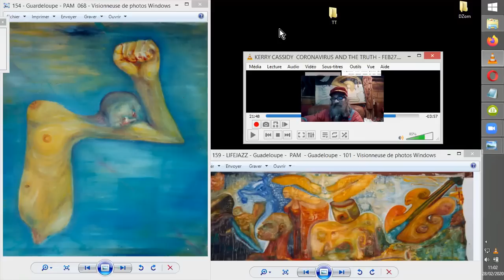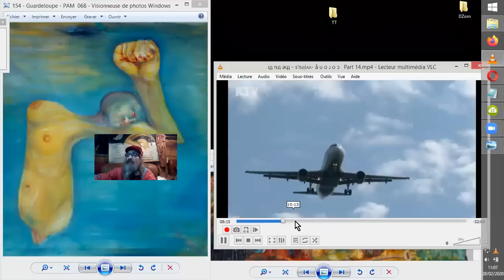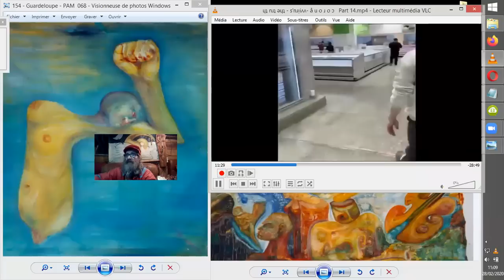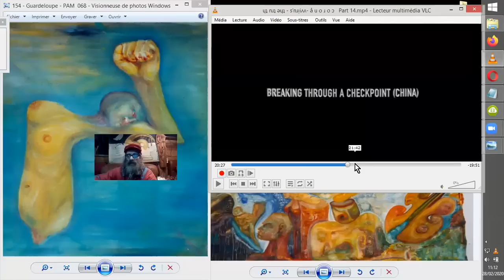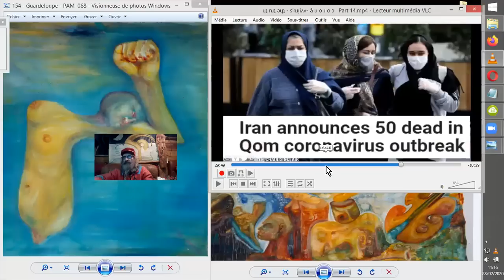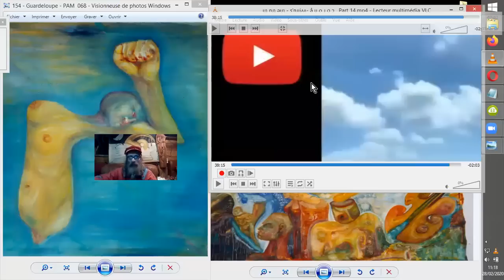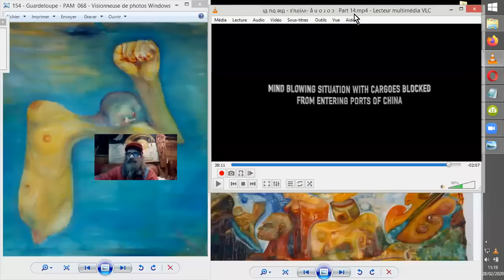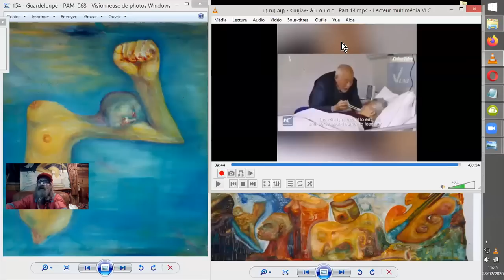RÉCAPITULATIONS COROVIRALES - K. CASSIDY #20200228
Kerrry Cassidy nous propose une récapitulations partielle (je supplée avec quelques encarts, évidemment, sur ce que je peux compléter, humblement) de la situation autour de la PANDÉMIE MONDIALE de "CORONAVIRUS&C° en COURS d'installation durable, vu le comportement des autorités à la dénomination USURPÉE et que je réfute.
Des études de REVERSE SPEECH amènent aussi des indices sur la complicité probable dans la couverture de la vérité à propos de cet évènement bientôt HISTORIQUE.

Sources :
Project Camelot  241 k abonnés
•27 févr. 2020

LAST MESSAGES
•28 févr. 2020